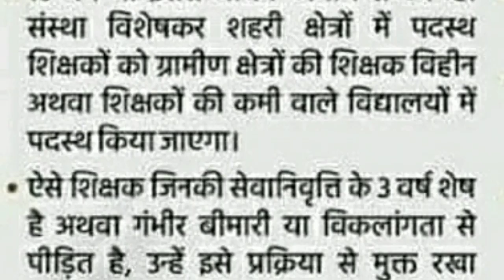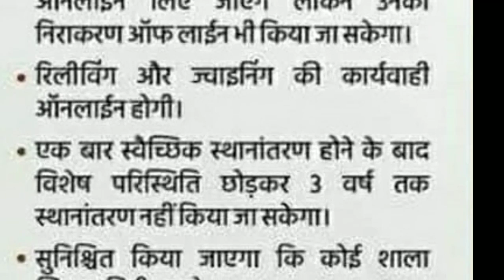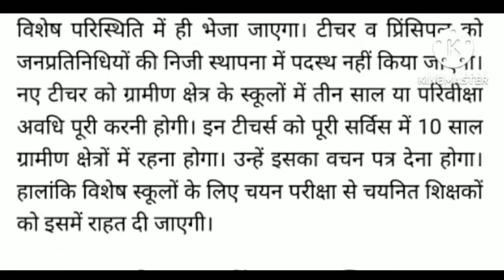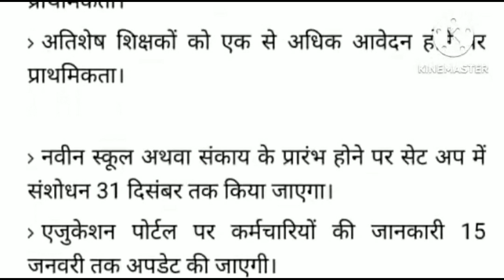क्या इस वर्ष शिक्षको के ट्रांसफर होंगे सबसे बड़ा सवाल? मप्र विभाग ट्रांसफर नीति को सैद्धांतिक सहमति